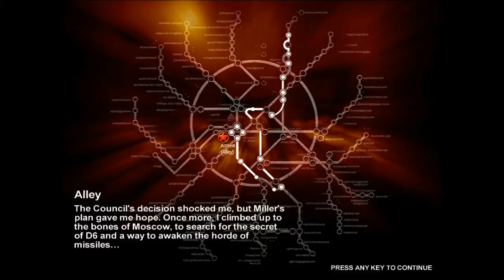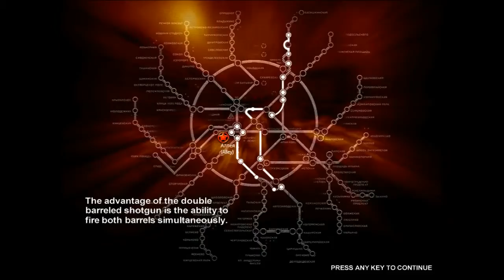Let's Play: Metro 2033 #027